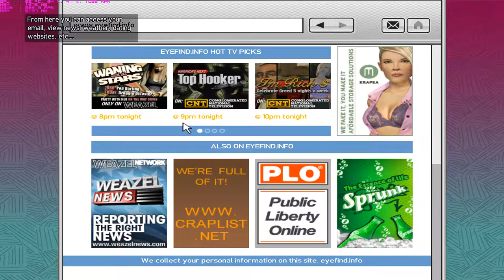Grand Theft Auto 4- WalkThrough ROMAN Mission "LOGGING ON"